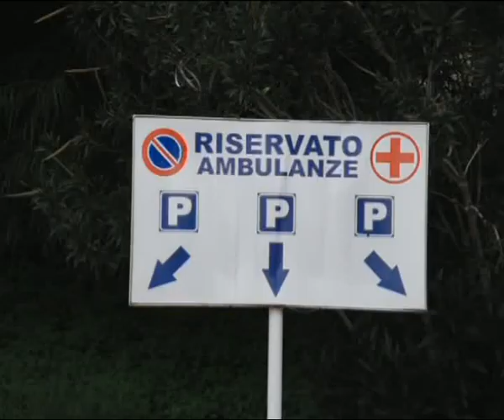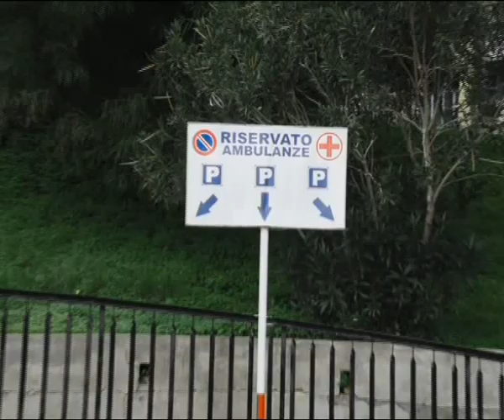OSPEDALE DI LOCRI: LA STORIA DI BENEDETTA | IL VIDEO